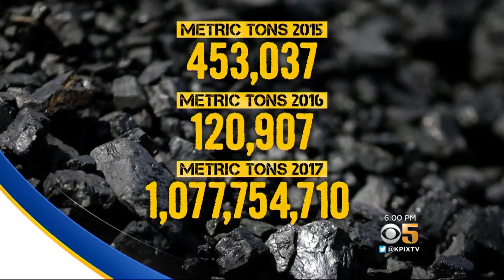Port Of Richmond Sees Spike In Coal Exports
There's been a large increase in coal exports at the Port of Richmond. Andria Borba reports. (5/8/18)